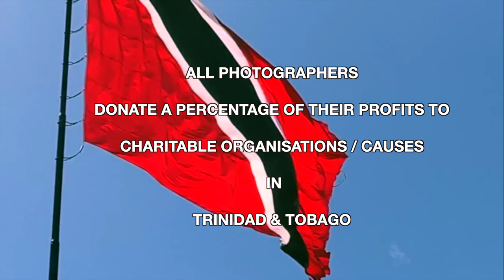Trinidad and Tobago, two beautiful islands in the Caribbean. Stunning Photos & Video!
All photographers donate a percentage of their profits from the sales of their Trinidad and Tobago photos to charitable organisations and or charitable causes in Trinidad and Tobago.

In addition to highlighting the beauty of Trinidad and Tobago through photography, it also gives every photographer a platform to showcase and sell their Trinidad and Tobago photos to the world in a variety sizes and on various mediums such as paper prints, prints on canvas, MDF/wood and more.

Photographers:
Kevin Sammy Photography
Lifepyx
Nadia Sanowar Photography
Sharon Sanowar Photography
Sanjiv Samaroo
Tevin Mills